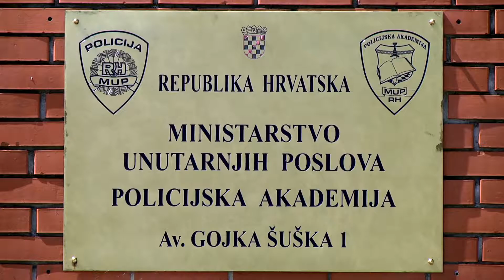Blue Carpet NAJAVA